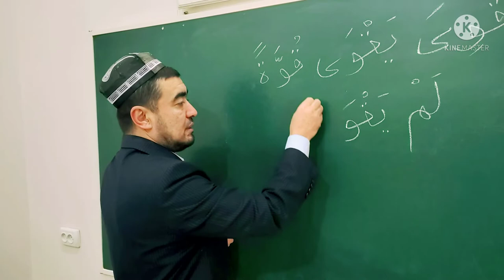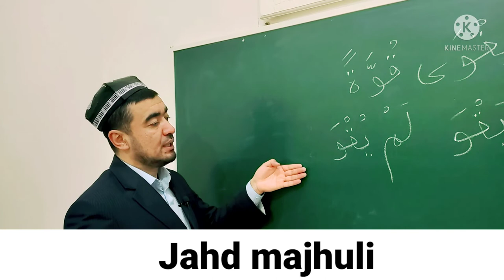JAHD FE'LI SULOSIY MUJARRAD, 4-BOBINING LAFIF و IGA MISOL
✅ TAYSIRUS SARF. "SULOSIY MUJARRAD, 4-BOBINING LAFIF و IGA MISOL,

JAHD FE'LI